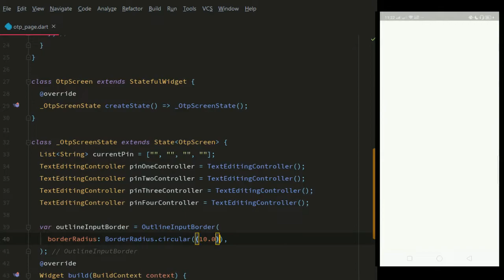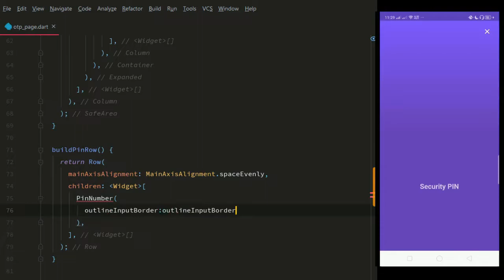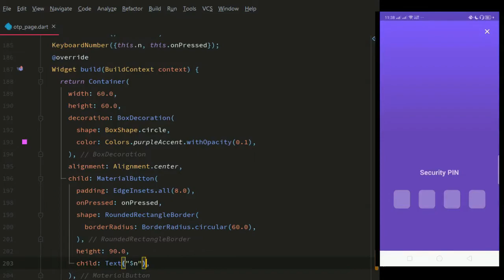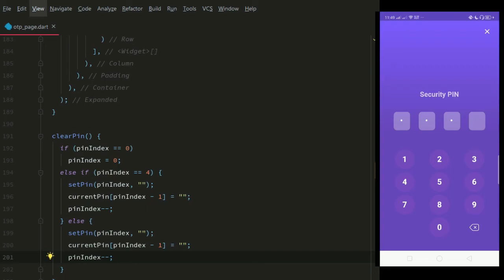Flutter | Security Pin Screen | Speed Coding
Security Pin Screen with functionality

About Flutter
Flutter is the Mobile SDK for cross platform, high performance with beautiful architecture for Android, IOS, Web and Desktop created by Google